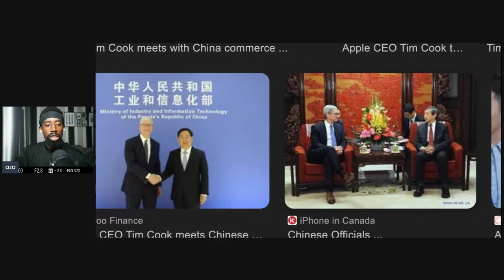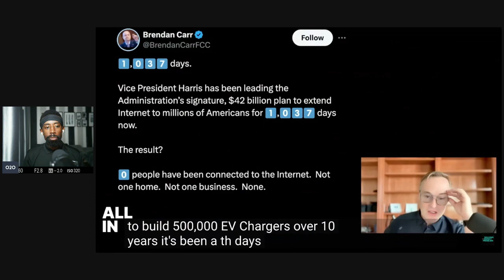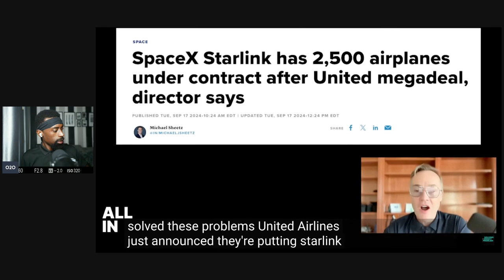Exposing the Biggest Corruption "Everyone Hates Tesla"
Government contracting with the private sector occurs when the government lacks the resources, expertise, or capacity to complete certain tasks on its own. By partnering with private companies, the government can tap into specialized skills, advanced technologies, and infrastructure that it doesn't possess internally. These contracts enable the government to efficiently complete tasks such as construction, IT development, defense projects, or research by leveraging the private sector’s capabilities. This collaboration ensures projects are completed on time, within budget, and to the required standards, often in fields like national security, technology, and public infrastructure.

Attention!